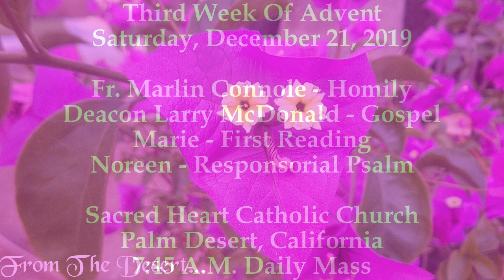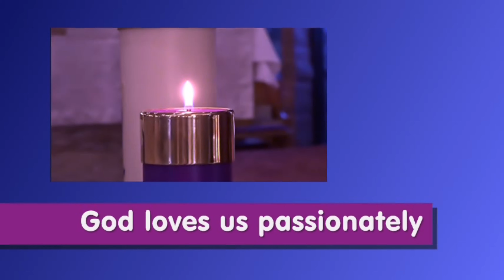Fr. Marlin Connole Focuses On The Song Of Songs And God's Deep Passionate Love For Us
In today's homily, Fr. Connole focuses on the Mass First Reading which is from the Book of Song of Songs. As described by Fr. Connole, this reading is a beautiful long love poem of God's intense and passionate love for us.

To illustrate this passion of love that God has for us, Fr. Connole proclaims the last verse in the Song of Songs:
let me hear your voice,
For your voice is sweet,
and you are lovely."

The above verse is just a sample of what God is saying to each and every one of us.

In conclusion, Fr. Connole invites the faithful to read the Book of Song of Songs in the Bible, and exhorts the faithful to express profound gratitude for the deep, complete, and totally passionate love that God has for each and every one of us.